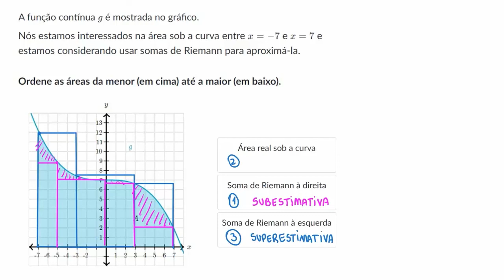Exemplo prático: sobre e subestimação de somas de Riemann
Esse vídeo apresenta e resolve um exemplo sobre a aproximação da área entre a curva e o eixo x utilizando a soma de Riemann.